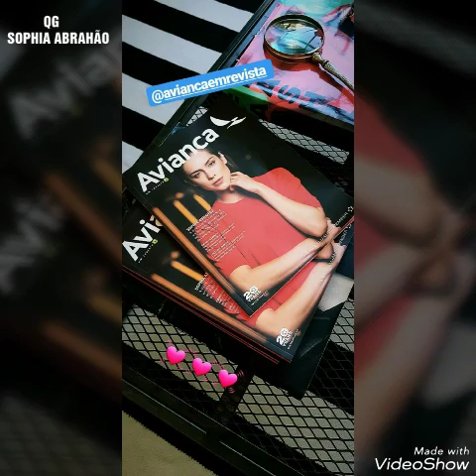Sophia Abrahão | Stories da semana - Show Katy Perry